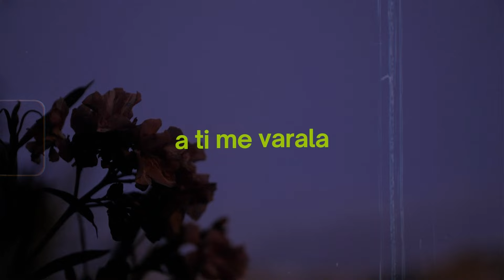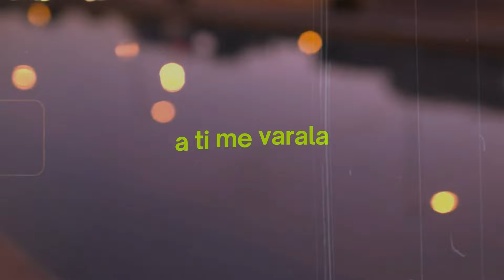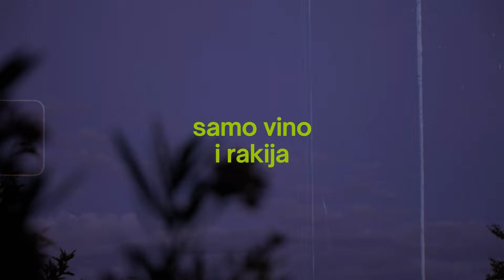Mate Bulić - Vino i rakija (Official lyric video)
Mate Bulić - Vino i rakija

Glazba: Ivan Mikulić
Tekst: Ivan Mikulić
Aranžman: Nikša Bratoš
Videoprodukcija: CroRec Video